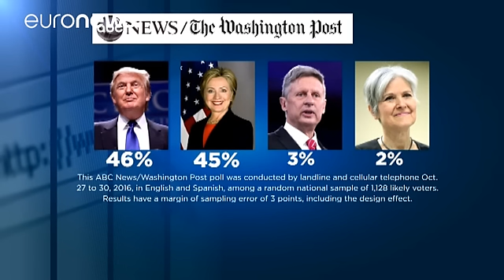США: соцопросы отдали преимущество Трампу - world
За неделю до дня голосования Дональд Трамп, согласно опросам, впервые за долгое время обошел по популярности среди избирателей Хиллари Клинтон. По данным исследования, заказанного телекомпанией ABC и газетой Washington Post, за республиканца готовы голосовать на 1 процент американцев больше, нежели за кандидата от демократов.

Трамп обратился к избирателям, уже поучаствовавшим в досрочном голосовании. Он призвал их посетить администрацию соответствующего графства и отозвать свой бюллетень.